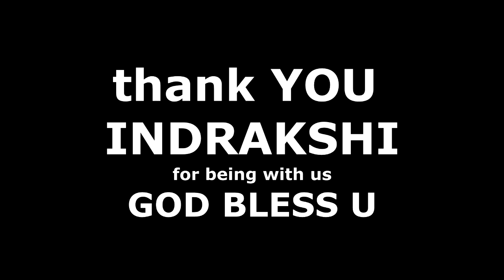INDRAKSHI DEY || FilmChat INDIA|| ROHIT DAS || JAMUNA DHAKI SERIAL CELEBRITY || ARJA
INDRAKSHI || ARJA || JAMUNA DHAKI || ROHIT DAS || FilmChat India

INDRAKSHI DEY || FilmChat INDIA|| ROHIT DAS || Youngistaan FilmNews|| JAMUNA DHAKI SERIAL CELEBRITY || ARJA